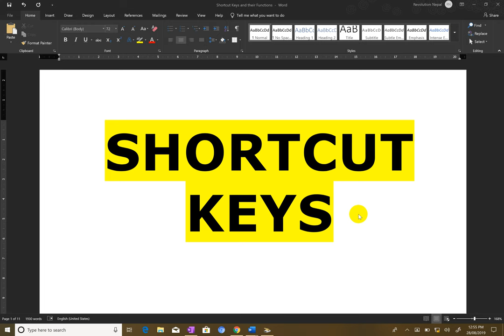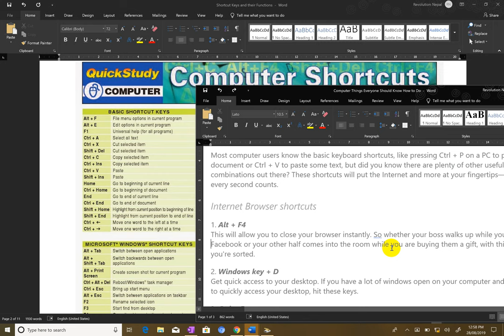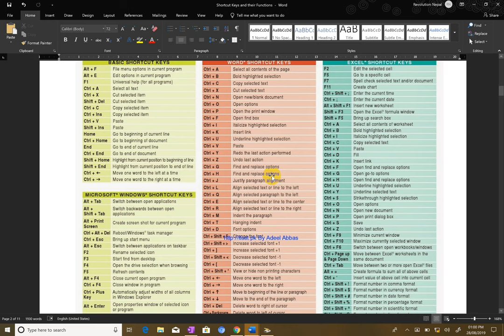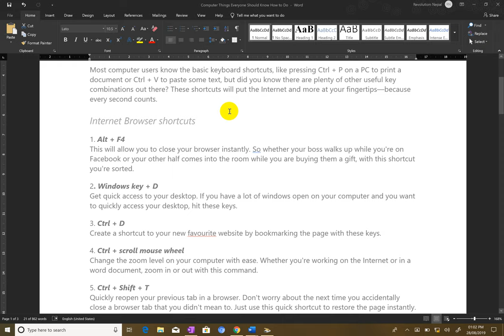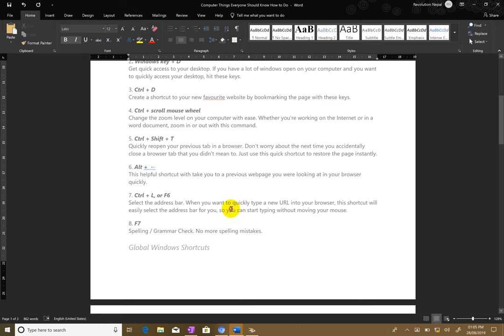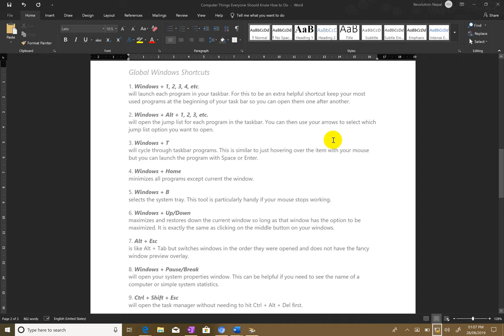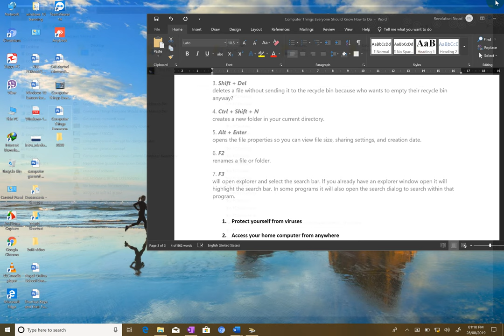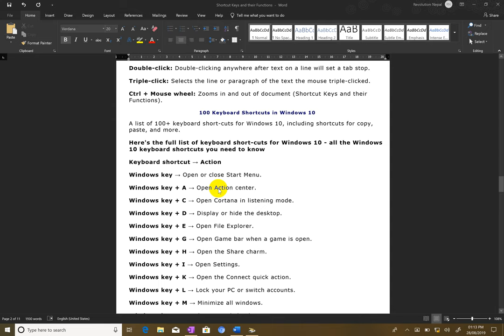Computer Basic in Nepali | Computer Advance In Nepali | SHORTCUT KEYS | Windows in Nepali